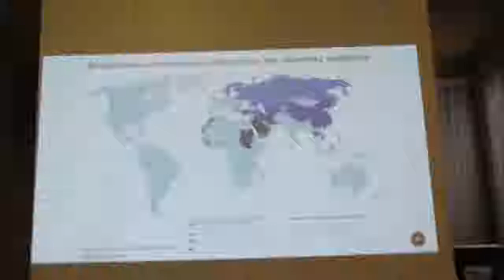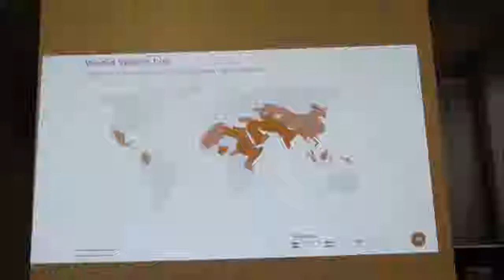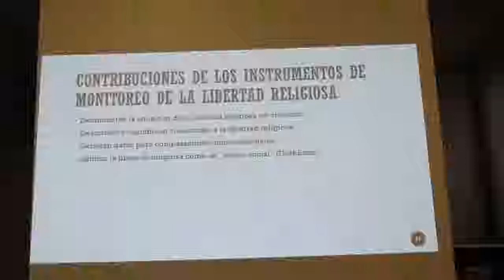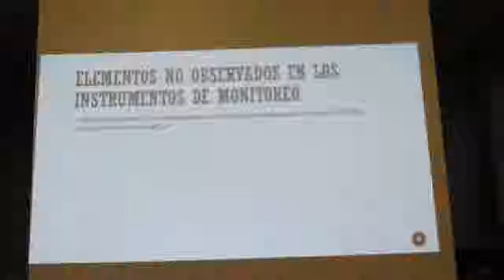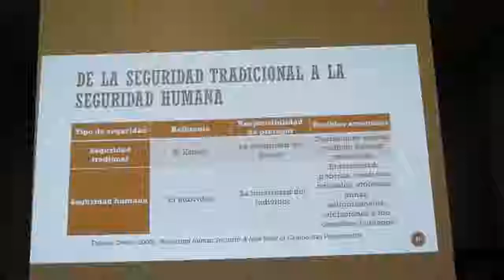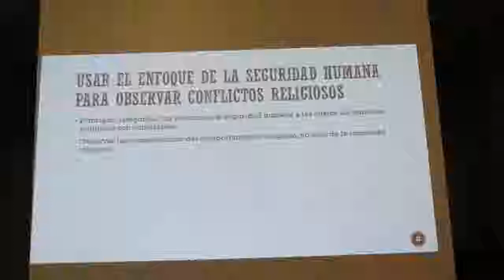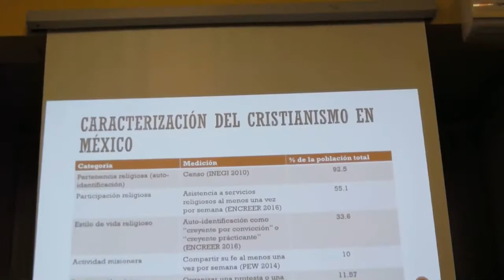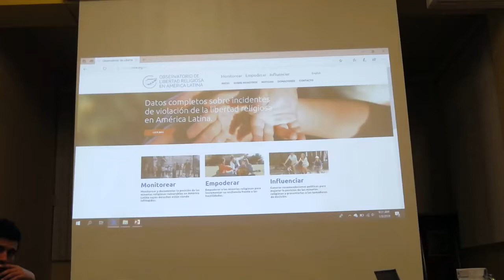Seminario sobre Religiosidades Contemporáneas - Quinta sesión - Parte 3/3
El martes 15 de enero de 2019 en el Auditorio Guillermo de la Peña del Centro de Investigaciones y Estudios Superiores en Antropología Social (CIESAS), Unidad Occidente, se agendó la quinta sesión del Seminario sobre Religiosidades Contemporáneas con el tema: “Metodologías de monitoreo de la libertad religiosa”.

Iniciará en punto de las 17:00 horas para presentar la ponencia de:

Dennis P. Petri (Director del Observatorio de Libertad Religiosa en América Latina)

El texto a discutir es: “Monitoring instruments of religious freedom” de Dennis P. Petri.

Se invita formar parte del Seminario sobre Religiosidades Contemporáneas, que se organiza con el objetivo de construir un espacio de intercambio y discusión colectiva sobre proyectos de investigación en curso, resultados de investigaciones recientes y textos pertinentes que estimulen y fortalezcan nuestro trabajo sobre religiosidades y espiritualidades contemporáneas.

Las reuniones se realizan cada mes en sesiones de dos o tres horas. Algunos temas definidos para las próximas sesiones son: espiritualidades femeninas, religiosidad popular, religiosidades y cuerpo, religiosidades étnicas.